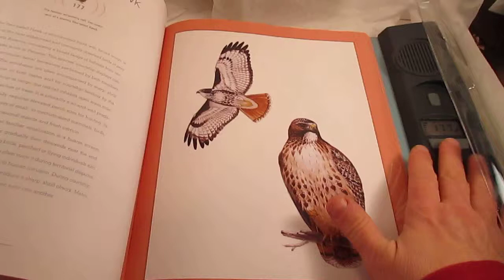Bird Songs 250 Songs Cornell Lab